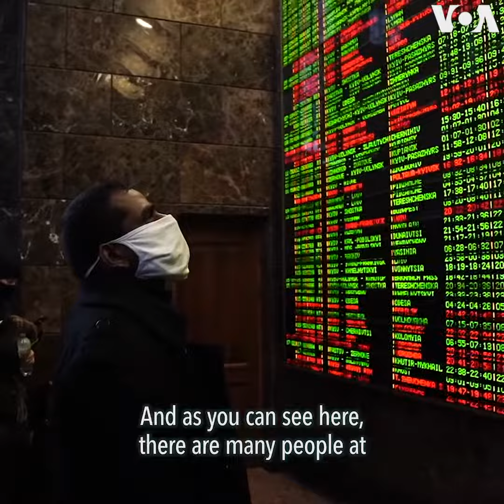ຝູງຄົນຊາວກີຢິບຂອງຢູເຄຣນ ພາກັນໜີອອກຈາກນະຄອນຫຼວງ ທ່າມກາງການຢຸດເຊົາໂຈມຕີຊົວຄາວຂອງຣັດເຊຍ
▶️ ນັກຂ່າວວີໂອເອ ແຮເຕີ ເມີຣດັອກ ລາຍງານຈາກສະຖານີລົດໄຟ ໃນນະຄອນຫຼວງກີຢິບ ເມື່ອວັນຈັນນີ້ ວ່າ ຝູງຄົນກຳລັງພະຍາຍາມໜີອອກຈາກເມືອງດັ່ງກ່າວ ໃນລະຫວ່າງມີການເຊົາໂຈມຕີຊົ່ວຄາວ ຂະນະທີ່ຄະນະຜູ້ແທນຈາກຣັດເຊຍ ແລະຢູເຄຣນຮ ພວມພົບປະກັນເພື່ອເຈລະຈາ ຢູ່ທີ່ຊາຍແດນຕິດກັບເບລາຣຸສ. VOA
ວີ​ໂອ​ເອ​ເປັນ​ອົງ​ການ​ຂ່າວໃນ​ລະ​ບົບມັນ​ຕີ​ມີ​ເດຍ​ສາ​ກົນ​ທີ່​ໃຫ​ຍ່​ທີ່​ສຸດ​ຂອງ​ສະ​ຫະ​ລັດ ໂດຍ​ສະ​ໜອງ​ເນື້ອ​ໄນ​ຫຼາຍກວ່າ 45 ພາ​ສາ ໃຫ້​ແກ່​ທ່ານ​ຜູ້​ຟັງ​ແລະ​ຜູ້​ຊົມທີ່ສາ​ມາດ​ເຂົ້າ​ເຖິງສິດເສ​ລີພາບດ້ານ​ຂ່າວ​ສານ​ແບບ​ຈຳ​ກັດ​ຫຼື​ບໍ່​ມີ​ເລີຍ. ສ້າງ​ຕັ້ງ​ຂຶ້ນມາ ​ໃນ​ປີ 1942 ວີ​ໂອ​ເອ​ແມ່​ນ​ມີ​ຄວາມ​ໝັ້ນ​ໝາຍ ​ຕໍ່​ການ​ເກັບ​ກຳ​ຂ່າວໃນ​ຂອບ​ເຂດ​ທີ່ກວ້າງ​ຂວາງ ​ແລະ​ຢ່າງ​ເປັນ​ອິດ​ສະ​ຫຼະ ແລະ​ລາຍ​ງານ​ຄວາ​ມ​ຈິງ​ ໃຫ້​ທ່ານ​ຜູ້​ຟັງ​ແລະ​ທ່ານ​ຜູ້​ຊົມ​ຊາບ.